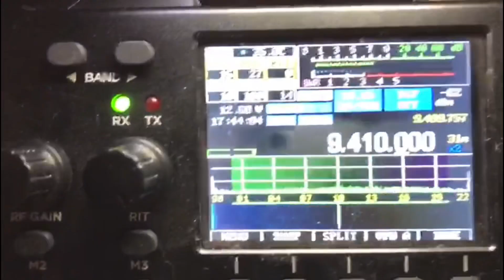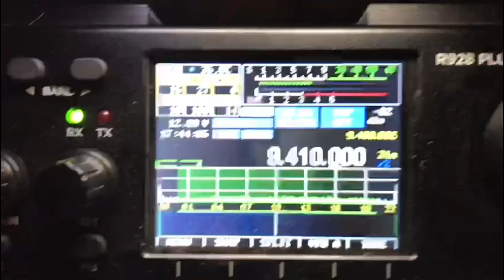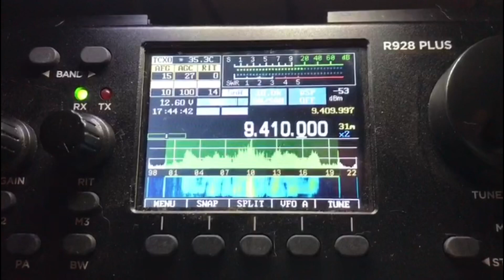R928 Plus vs Icom 7300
EB3AM ens fa una comparativa de recepció en Amplitud Modulada